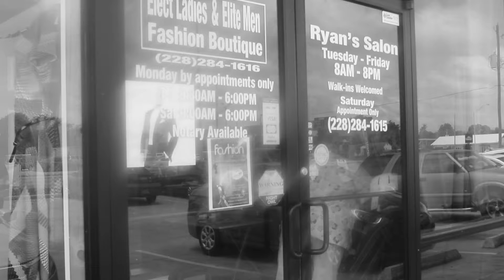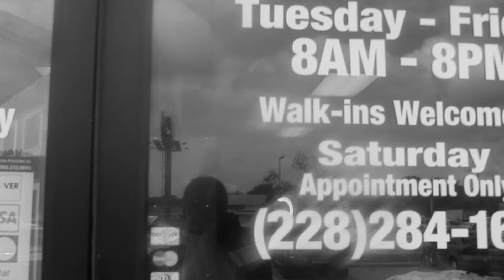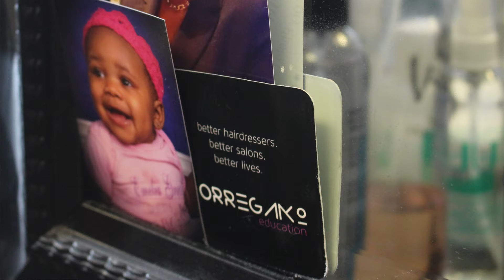TORREGANO Education interviews GULFPORT salon owner.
This is a video of Raymond Torregano interviewing a Gulfport, Ms. stylist and salon owner on her experience with Torregano Education.

CLICK LINK to view details to join our ONLINE EDUCATION Subscription for Professional HAIRSTYLISTS — The TRIBE MEMBERSHIP